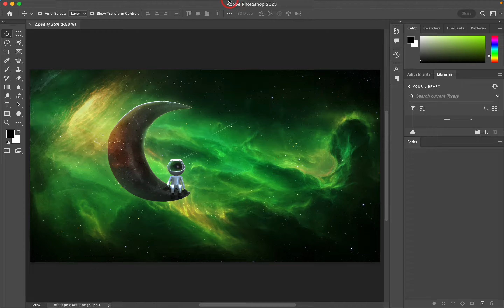Photoshop มือใหม่ ใครชอบทำเครื่องมือหาย ไม่ต้องหา ให้ทำตามนี้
Photoshopมือใหม่ ใครชอบทำเครื่องมือหาย ไม่ต้องหา ให้ทำตามนี้